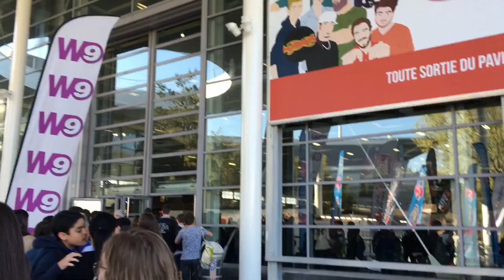Video City Paris ♡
♡ Salut à tous ! J'espère que vous allez bien. Aujourd'hui et toute la semaine je vous retrouve dans un vlog ! Aujourd'hui je vous emmène à la video City ! ✨

🌸RESAUX SOCIAUX :
Facebook : Je suis moi

🌸INFOS SUR MES VIDEOS :
Je filme avec un Lumix FZ200
Cette vidéo a été entièrement montée avec Movie Maker
Mes miniatures sont faites avec Pic Collage
Je poste mes vidéos une fois par semaine (je n'ai pas vraiment de jour précis pour la mise en ligne de mes vidéos)

🌸 INFOS SUR MOI :
Je m'appelle Ornella
J'ai 18 ans et demi
Je travaille actuellement en alternance pour devenir esthéticienne.

🌸J'espère que cette vidéo vous aura plu. Mettez moi en commentaire le thème de la prochaine vidéo que vous aimeriez,en attendant je vous fait de gros bisous 😘

JeSuisMoi 🌺

🌸 Ornella